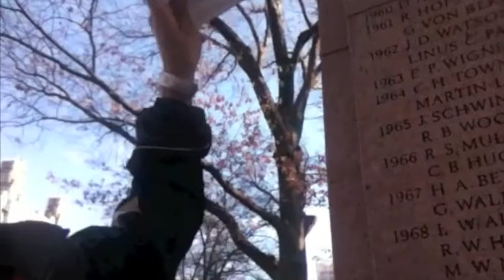Here Is New York 022: Rose Center & Theodore Roosevelt Park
Daniel talks about the major expansion to the Hayden Planetarium that is the Rose Center, walks about Theodore Roosevelt Park, and kisses Alfred Nobel.